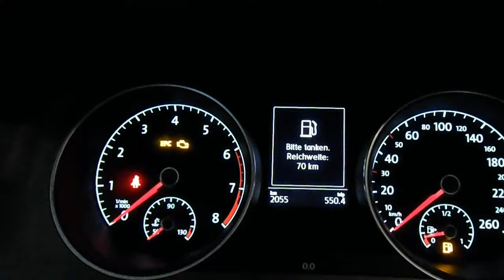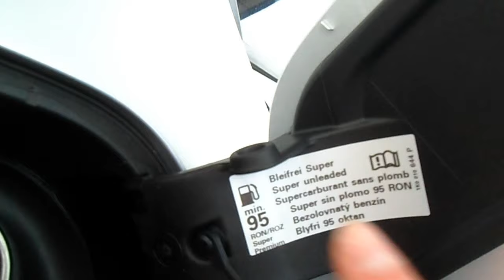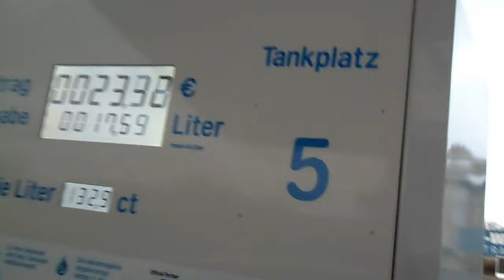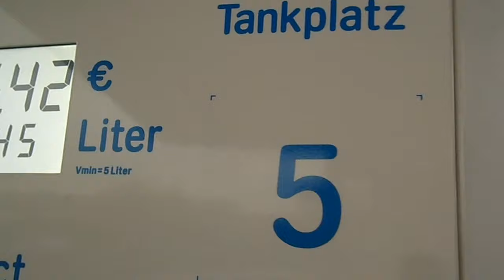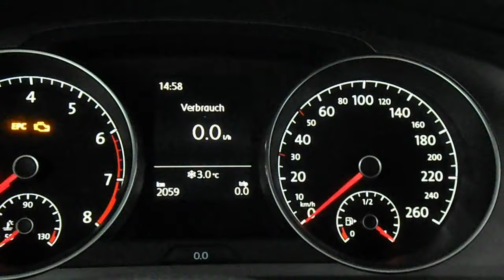Autofahren lernen: Wie Auto Tanken Tutorial Auto betanken Tanken an der Tankstelle